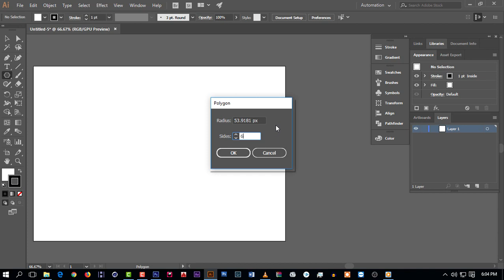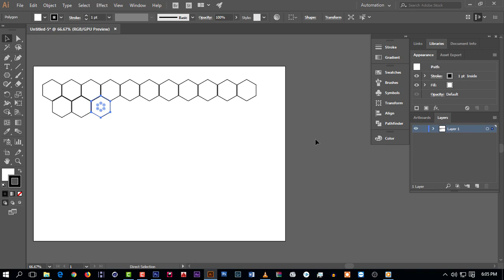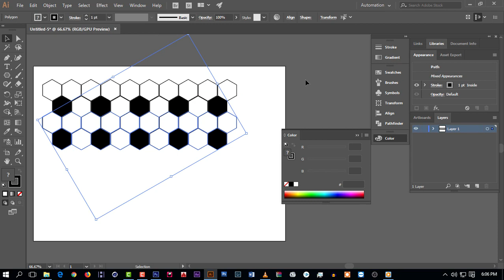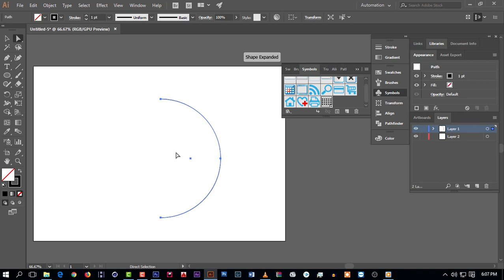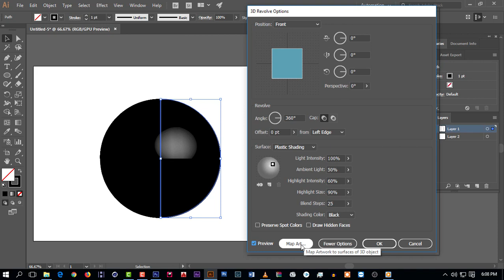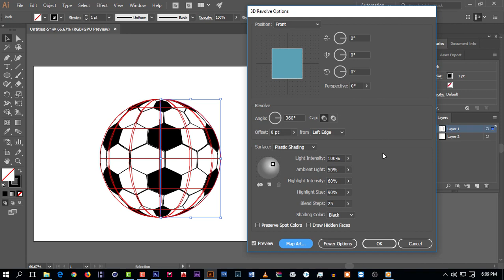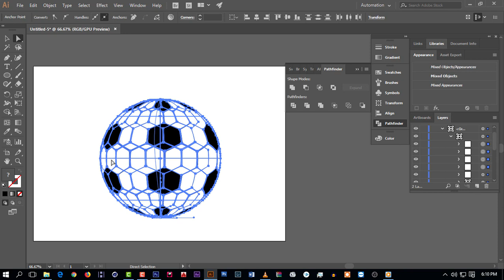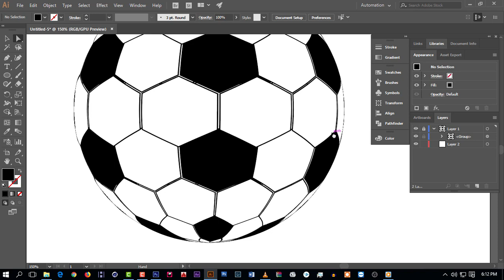How To Easily Make A Football With Illustrator 2018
🌿🌿Adobe Illustrator cc 2018 Tech Bangla Tutorial Tips.
🌏🌏🌏In This Bangla Tutorial You Will Learn Essential Basic  Function Of All Tools Of Adobe Illustrator cc 2018.
User Commitment ! If you this video able to capture the knowledge of all Bangla Tutorial. i am sure you will be a good Expert Graphic Designer, edit photo, photo retouch, photo replace &  3D as you want you can explore yourself. you can express your thinking and after all you can earn money.if you learn the function on all tools of adobe Adobe Illustrator cc 2018 etc.

Any Time Quick Help &  Support Regarding Youtube.
Adsense Or any Tech Support Please Visit Link & Mail Contact.